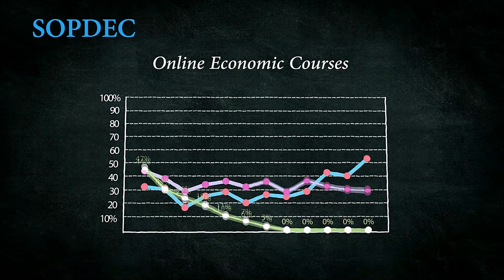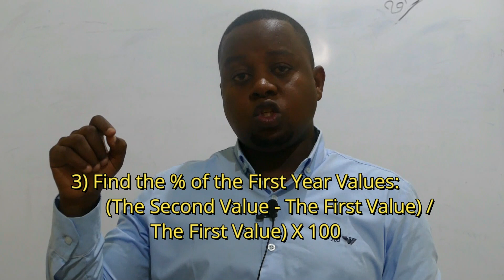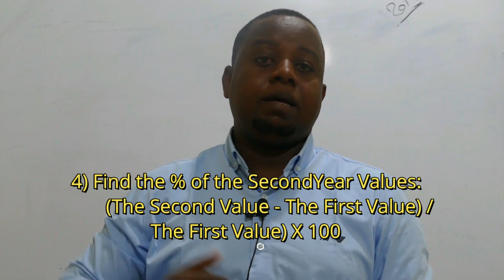Counting Real GDP (Part One) - Sida loo Xisaabiyo Waxsoosaarka Dhabta ah ee Dalka uu sameeyay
Economists use real GDP, which is the value of goods and services
measured using a constant set of prices. That is, real GDP shows what would have happened to expenditure on output if quantities had changed but prices had not.
To see how real GDP is computed, imagine we want to compare output
in 2014 with output in subsequent years for our apple-and-orange economy.
We could begin by choosing a set of prices, called base-year prices, such as the prices that prevailed in 2014. Goods and services are then added up using these base-year prices to value the different goods in each year. Real GDP for 2014 would be
Real GDP = (2014 Price of Apples X 2014 Quantity of Apples)
+ (2014 Price of Oranges X 2014 Quantity of Oranges).
Similarly, real GDP in 2015 would be
Real GDP = (2014 Price of Apples X 2015 Quantity of Apples)
+ (2014 Price of Oranges X 2015 Quantity of Oranges).
Chain-Weighted Measures of Real GDP:
This new chain-weighted measure of real GDP is better than the more
traditional measure because it ensures that the prices used to compute real
GDP are never far out of date.
With these new measures, the base year changes continuously over time.
In essence, average prices in 2014 and 2015 are used to measure real growth from 2014 to 2015, average prices in 2015 and 2016 are used to measure real growth from 2015 to 2016, and so on. These various year-to-year growth rates are then put together to form a “chain” that can be used to compare the output of goods and services between any two dates.